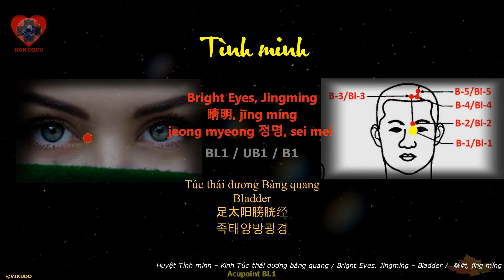BL1 | Huyệt Tình minh | Kinh Túc thái dương Bàng quang | Acupoint VIKUDO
Huyệt Tình minh – Kinh Túc thái dương Bàng quang
Bright Eyes, Jingming – Bladder
睛明, jīng míng – 足太阳膀胱经
jeong myeong 정명, sei mei – 족태양방광경